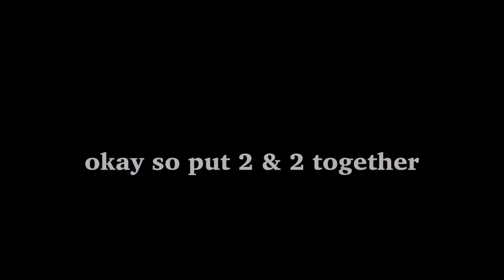My First K Day | drunk cam, frat cam, and more | PrettyGirlCah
WELCOME! I'm Cah' if you're new, if not you know wassup gang 💕.

Today's Video Will be ⬇️⬇️:
MY First K DAY IN BIRMINGHAM | prettygirlcah

Me & my friends went to our first K Day in Birmingham 🥳. IF YKYK ABOUT K DAY

my first experience was a good one lol as you can see in Drunk Cam🥳🥃

a personal thank you to all my supporters and friends💕. I LOVE YOU ALLLLL.

PLEASE , DON'T HESITATE, to Comment any videos you'd like to see.

*NEW GOAL: ROAD TO 500!🥳🫶🏾*

i'll see y'all in my next video🫶🏾.